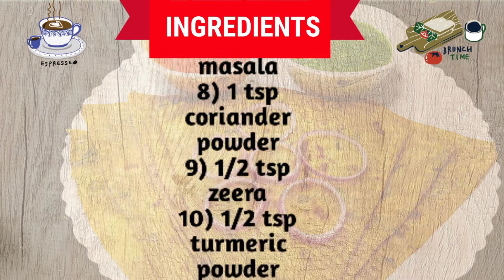Methi paratha recipe || Healthy methi ke parathe || Homemade methi ke parathe ||मेथी का पाराठा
Hello Guys!!
Welcome back to my YouTube channel.. Today I'll share methi paratha recipe.. It's  a very appetizing recipe.. It is very nice for winter season... Almost people like this recipe❤ It is made up of very few ingredients...

For getting more information watch the video till end...

 Ingredients :

1) 300g methi
2) 2 cup wheat flour
3) 1 cup maida
4) 2 tbsp besan
5) 1 tsp salt
6) 2 tbsp curd
7) 1 tsp chaat masala
8) 1 tsp coriander powder
9) 1/2 tsp zeera
10) 1/2 tsp turmeric powder
11) 3 piece chopped green chilli
12) 1 tbsp oil

See more recipes ❤